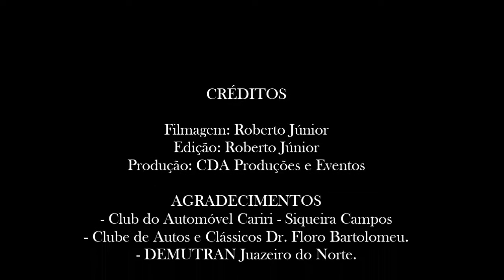2° Encontro de Pioneiros do Antigomobilismo - 14/05/2016.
2° Encontro desse grande união.